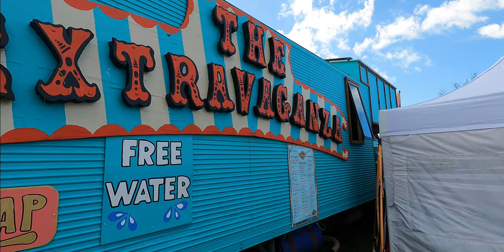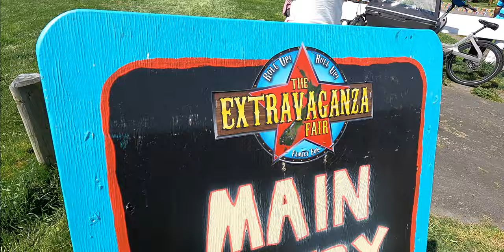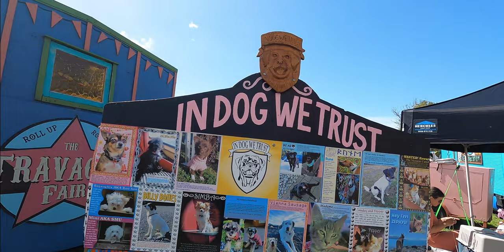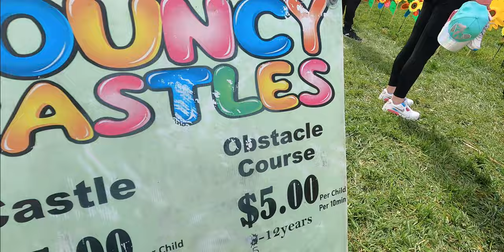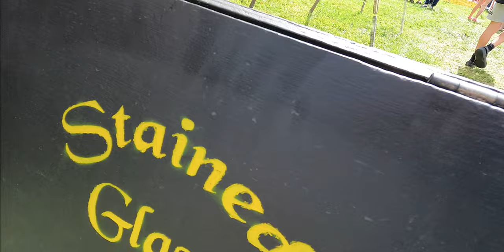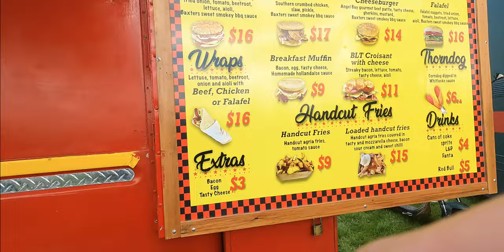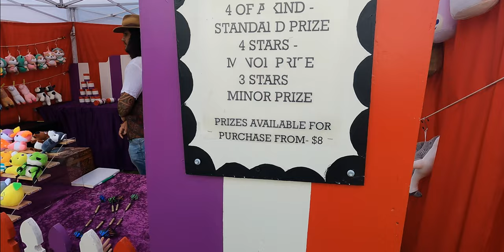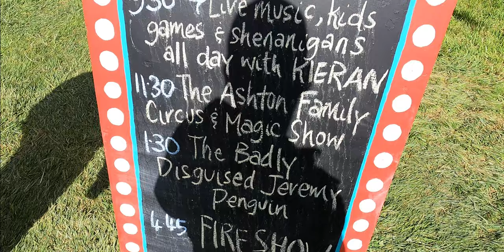New Zealand Unique Fesstival | Kakaiba itong carnaval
The Extravaganza Fair is a unique market/festival across New Zealand which is free entry for Children and Gold Coin Entry for the grown ups. You will find market stalls, arts and craft, food, musical entertainment and kids shows.